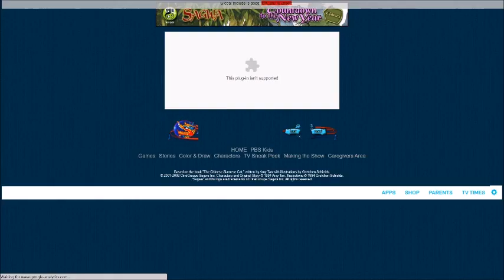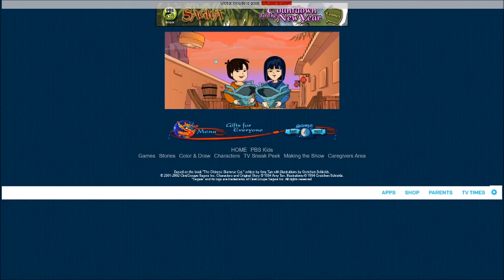Sagwa Chinese New Year Games- Count Down To The New Year- Gifts For Everyone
If You’re An ADULT Fan, Check Out My Petition To Give Sagwa More Love: